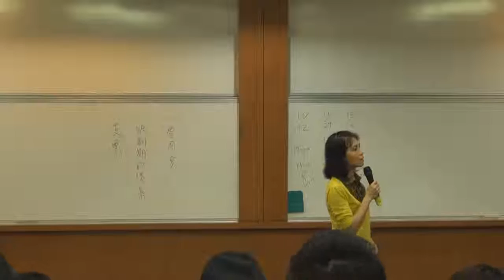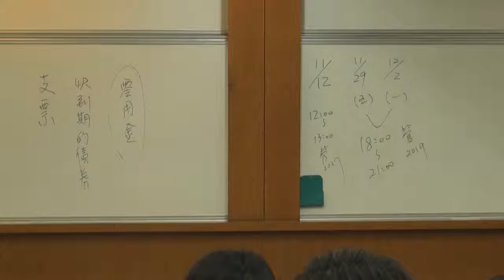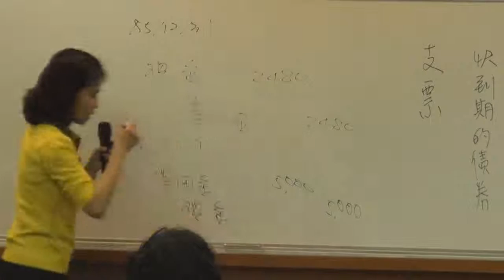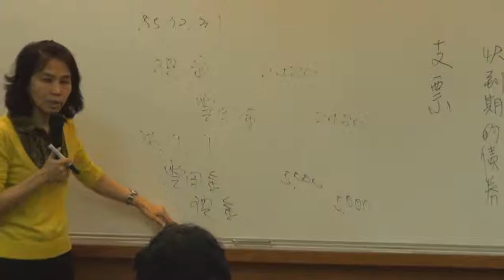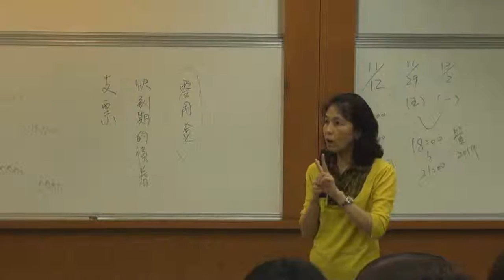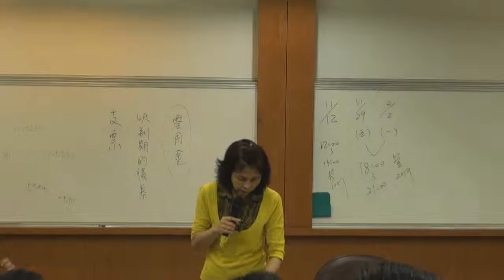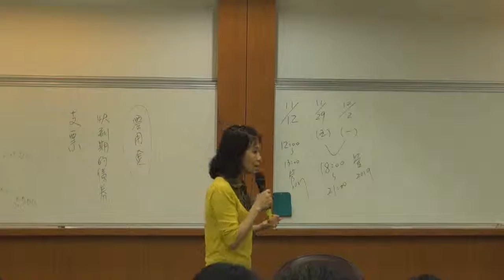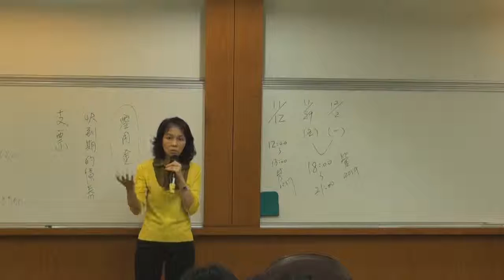《國立中山大學開放式課程》中級會計學(一) (林玉華老師) 26